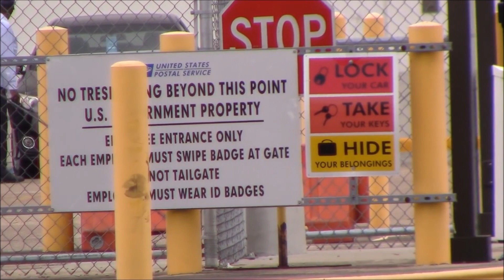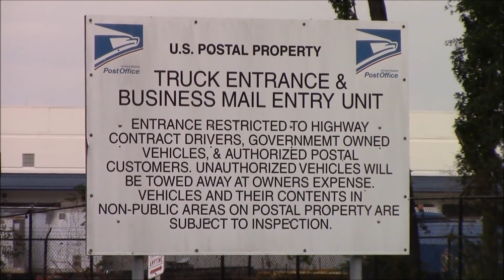Houston,Tx.-Post Office North Distribution Center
This is the North Houston Mail distribution Center. Its a busy place with a troubled past.
Comments/concerns/compliments...
Postal Service Office of Inspections 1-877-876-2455
actors...
Officer Ireland (Houston Office)
Officer Breedlove (Houston Office)